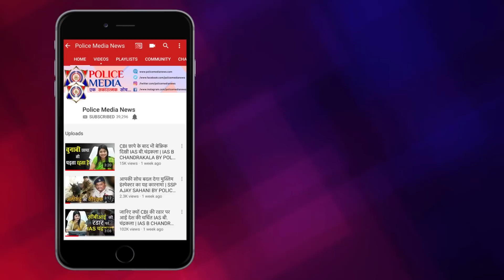डीएम साहब पहुंचे थे निरीक्षण करने और बन गए टीचर | by policemedianews